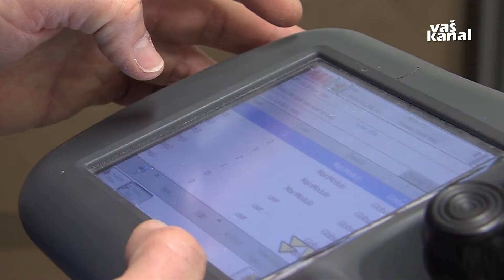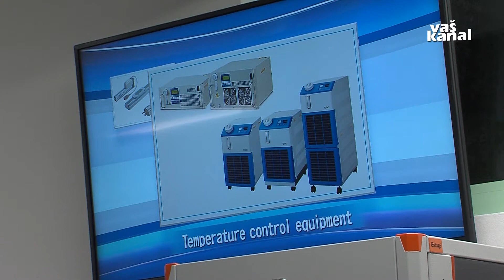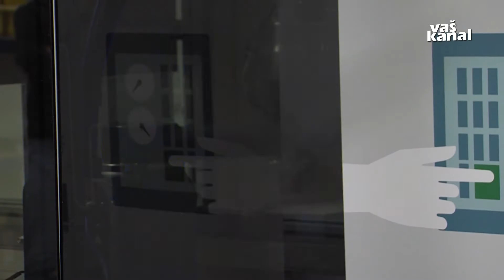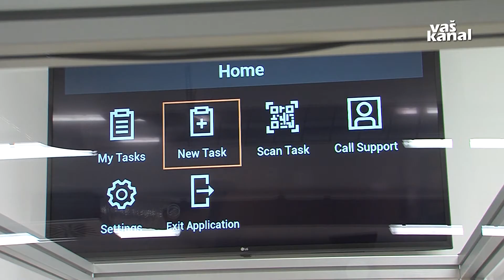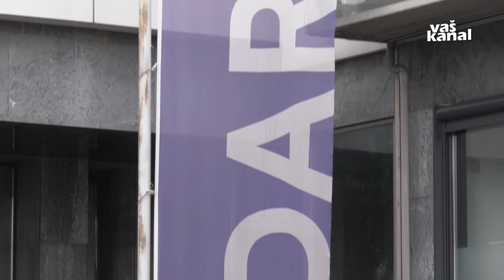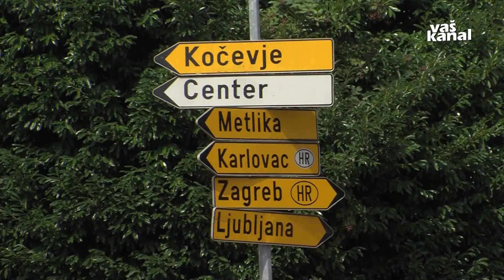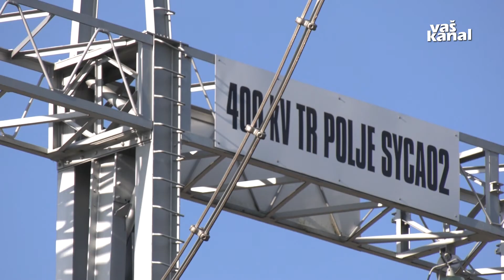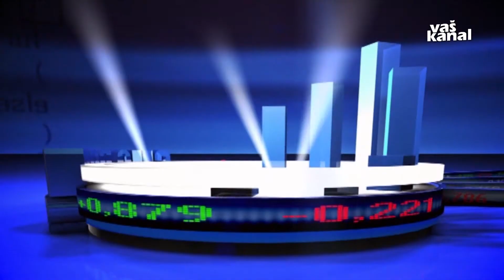Smo dobri gospodarji 2. november 2021